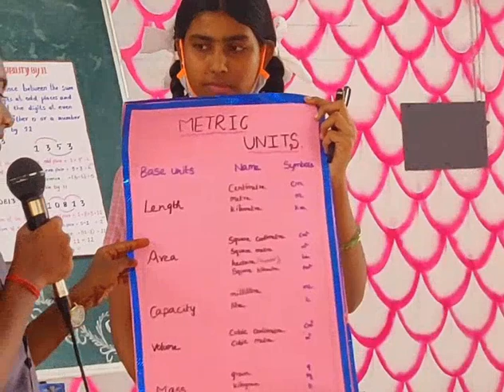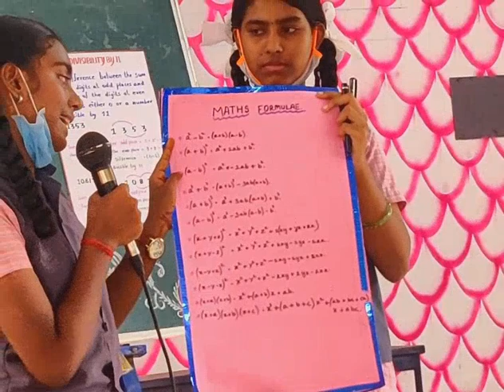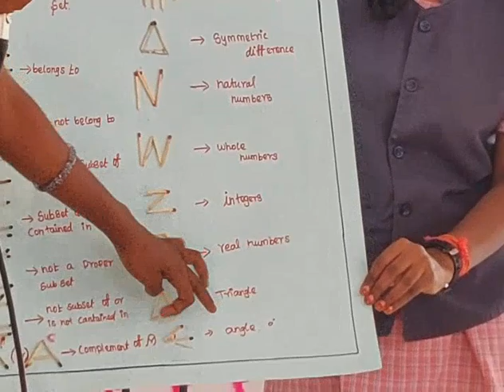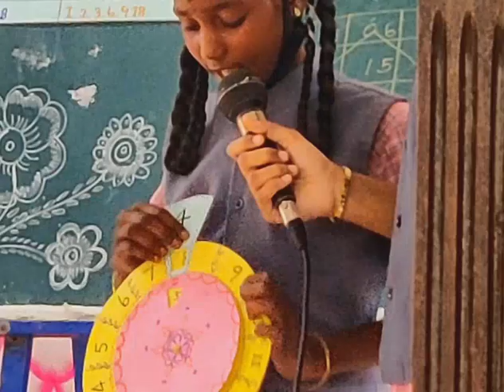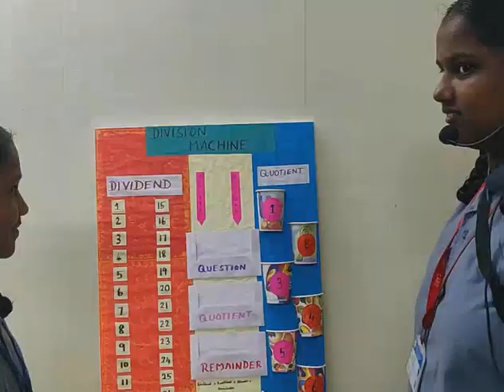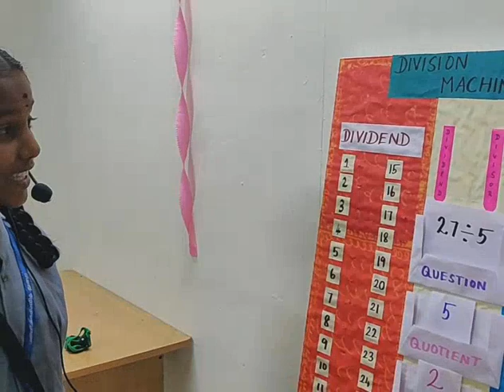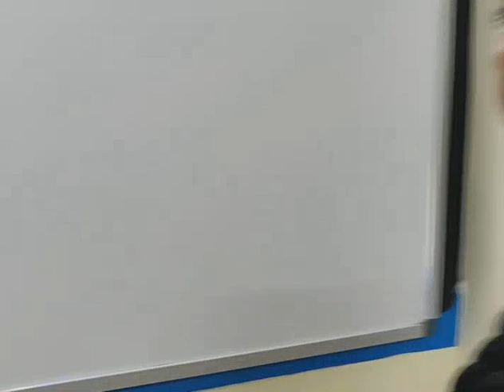Maths Club Activities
Tmt.Deepalakshmi & Selvi S.Brindha,Trainee, GMGHSS, MANNACHANALLUR